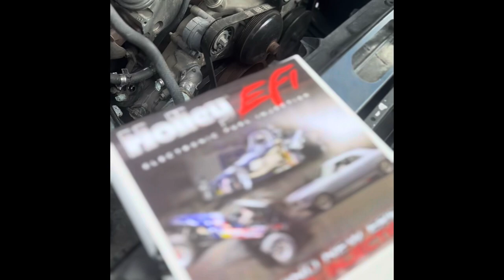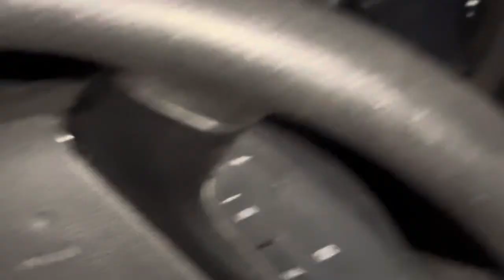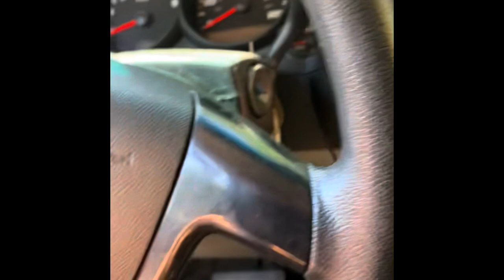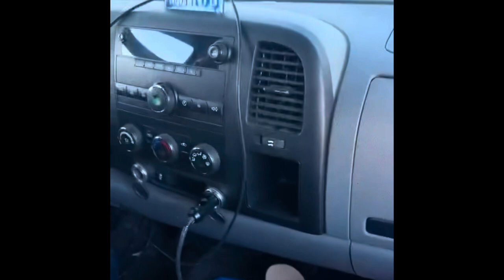Finishing up the swap on my nnbs gmc Sierra 🫣